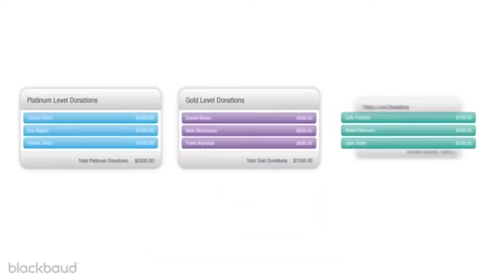Charleston's Tech Community: Blackbaud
Serving the nonprofit and education sectors for 30 years, Blackbaud (NASDAQ: BLKB) combines technology and expertise to help organizations achieve their missions. Blackbaud works with more than 30,000 nonprofit customers in over 60 countries that support higher education, healthcare, human services, arts and culture, faith, the environment, independent K-12 education, animal welfare and other charitable causes. The company offers a full spectrum of cloud-based and on-premise software solutions and related services for organizations of all sizes including: fundraising software, online fundraising software, event fundraising software, eMarketing, social media, advocacy, constituent relationship management (CRM), analytics, financial management and vertical-specific solutions for ticketing, school management, and more.